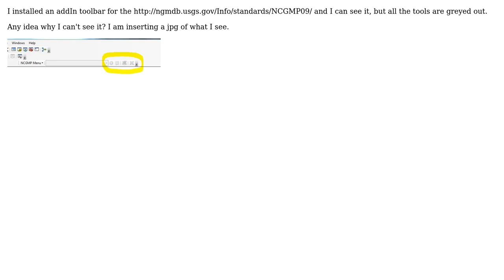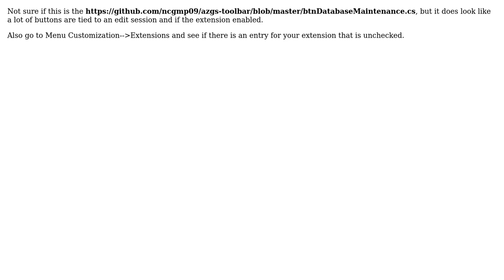GIS: Why is add-in toolbar greyed out? (3 Solutions!!)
GIS: Why is add-in toolbar greyed out?

With thanks & praise to God, and with thanks to the many people who have made this project possible! | Content (except music & images) licensed under CC BY-SA | Music | Images & others | With thanks to user user30398 user PolyGeo user Jay Cummins user geogrogers user Chris W and the Stack Exchange Network Trademarks are property of their respective owners. You are responsible for your own actions.